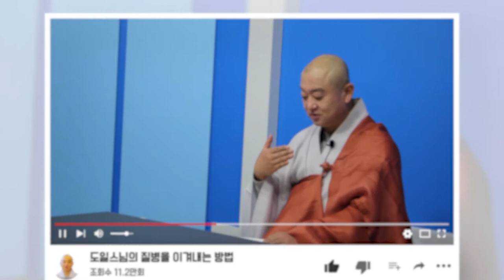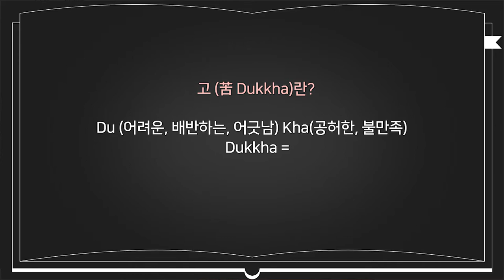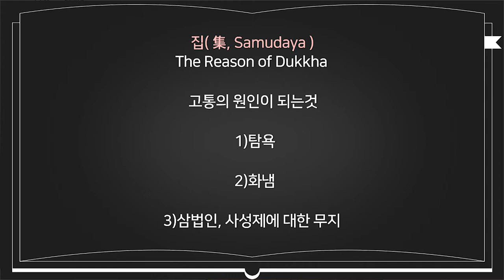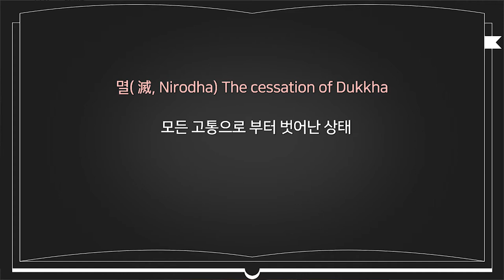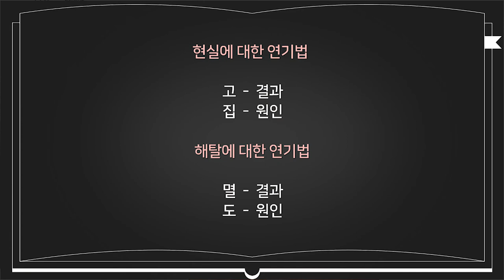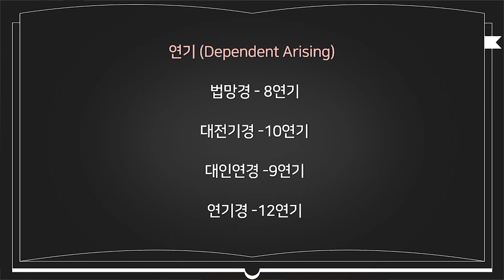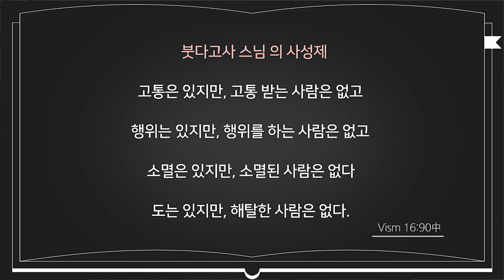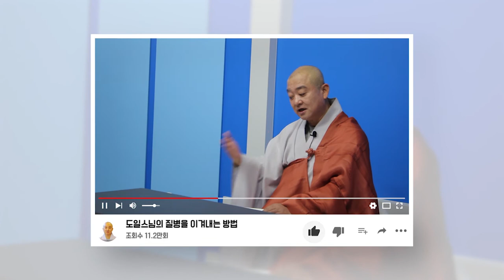사성제 (Four Noble Truths 四聖諦)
고통은 있지만 고통받는 사람은 없고

행위는 있지만 행위를 하는 사람은 없고

소멸은 있지만 소멸된 사람은 없다

도는 있지만 해탈한 사람은 없다.

(Vism 16:90)